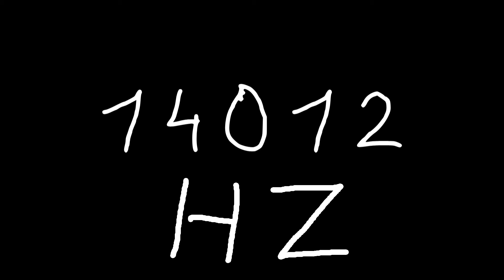14012 hz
Just sound.

chords
sounds
noise
tone
noises
tones
audio
wave
waves
sin
sine
sinus
sinoid
heart
heartbeat
resonancy